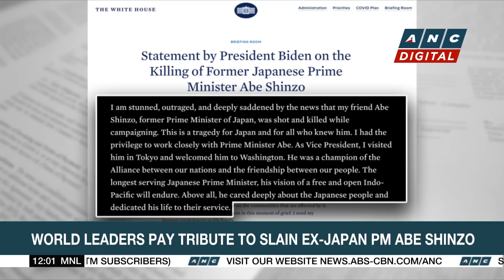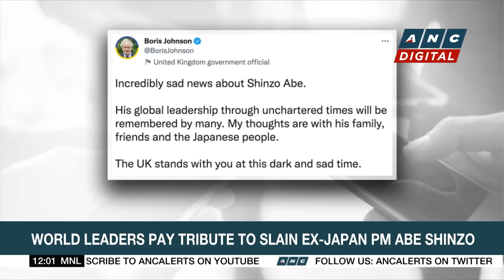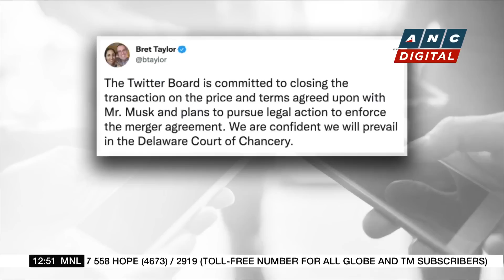Rodrigo Duterte, Bongbong Marcos mourn death of Abe Shinzo | ANC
Dateline Philippines: Philippine leaders mourn the death of Ex-Japanese Prime Minister Abe Shinzo.